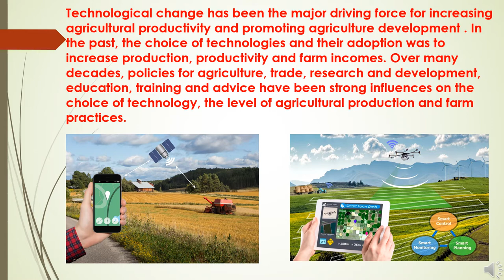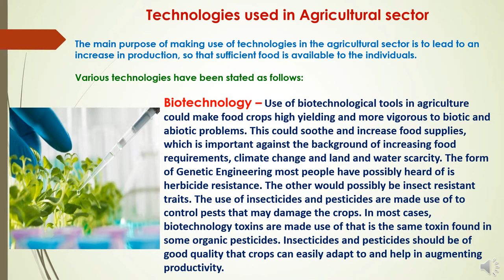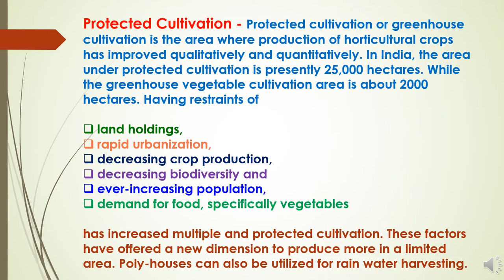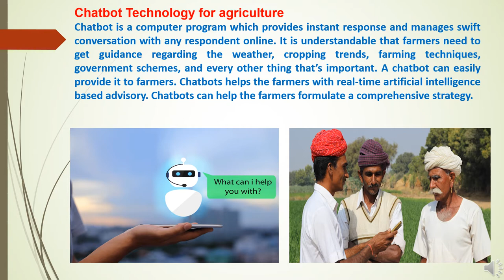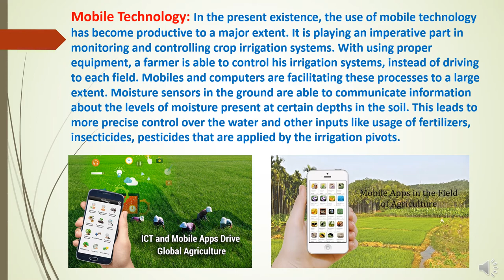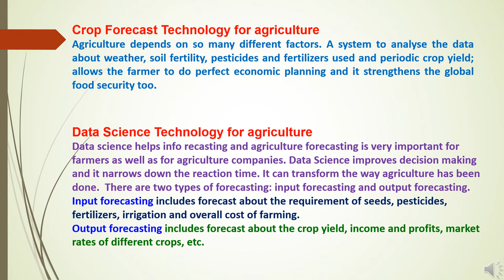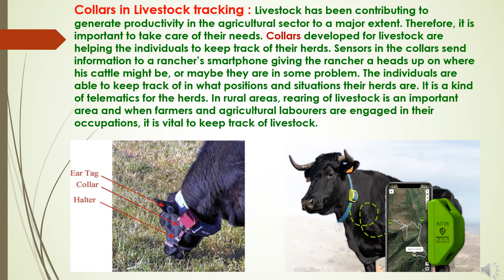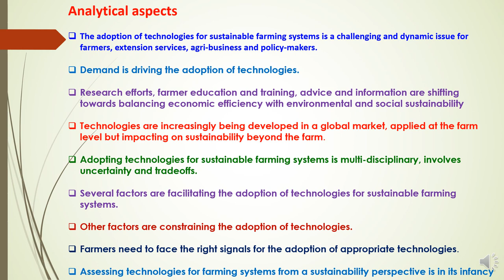TECHNICAL TRANSFORMATION IN AGRICULTURE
In this presentation title  “TECHNICAL TRANSFORMATION IN AGRICULTURE” covering various topics on technical transformations in agriculture, digital transformations in agriculture, adoption of technologies etc..